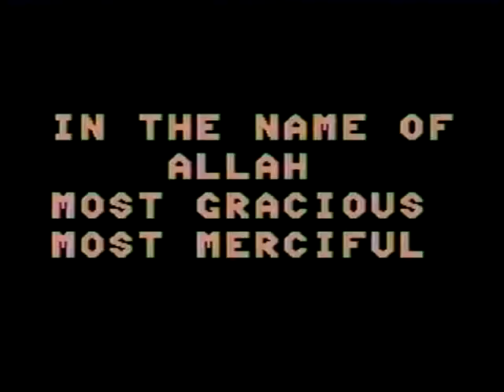Secret Teachings of Religion - Christianity - Bible - Advanced Logical Thinker - Dr. Gary Miller